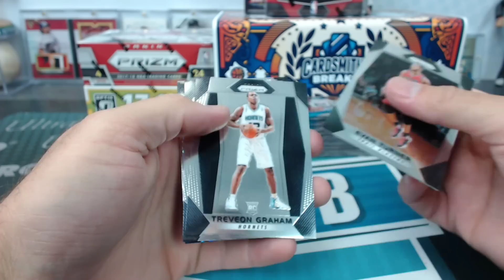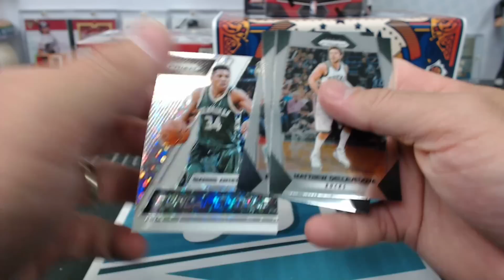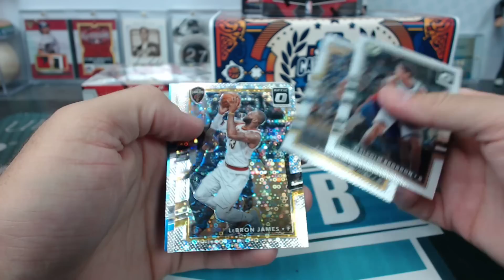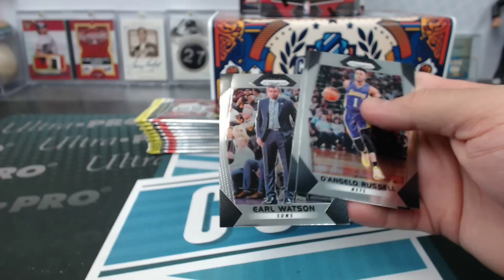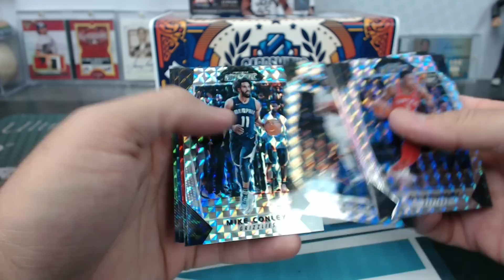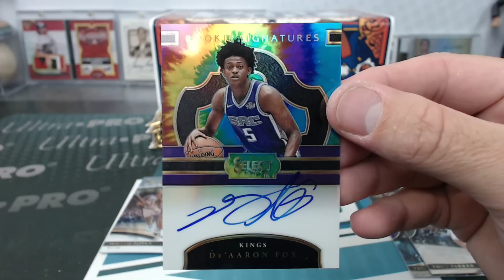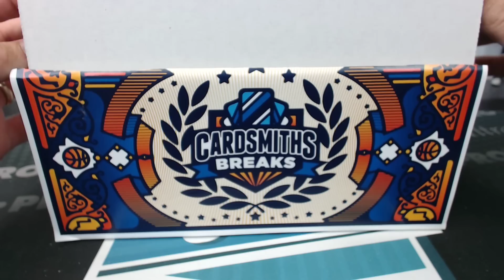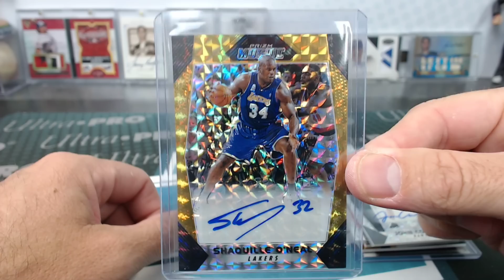2017-18 6 Box Panini Basketball Mixer with Beef Series 1 #2